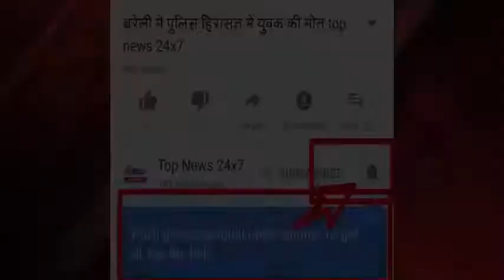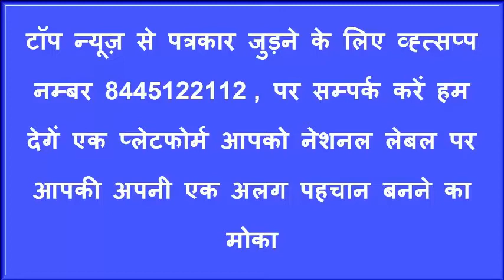सिद्धार्थनगर जिले के ए डी ओ ने ली आदेशो की अवहेलना करने पुराने ग्राम पचांयत अधिकारियों की क्लास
Live news,
News today,
Daily news,
News channel,
News India,
Samachar,
Nonstop news,
Super fast news,
Speed News,
बड़ी ख़बरें,
आज का समाचार,
समाचार,